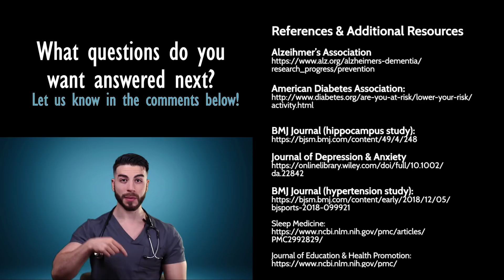HEALTH HACKS #2 - Top 10 Reasons to MOTIVATE YOU TO EXERCISE! - Dr. Yazan & Dr. Shirisha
Are you starting to lose track of your New Year's Resolution? Learn about all the health benefits of exercise, other than losing weight, that can help motivate you hit the gym.